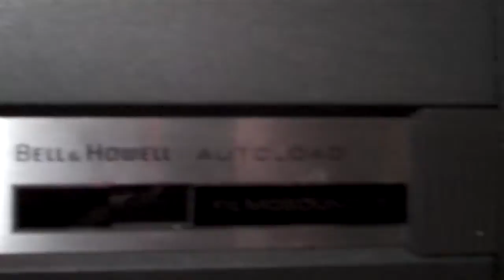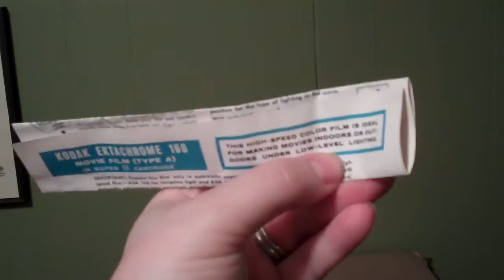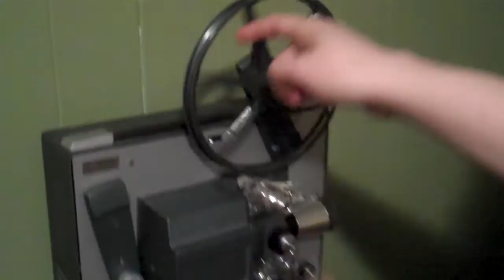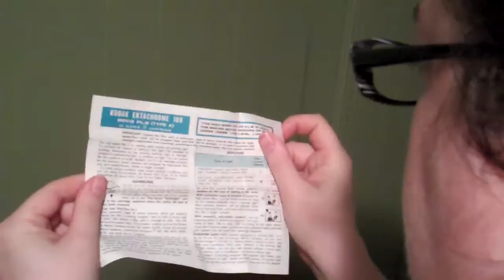My grandparents' old Bell & Howell Autoload Filmosound 8 (which I don't know a lot about)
From the 1970s, this Super 8 camera (Model 436) and its attendant projector were out of sight! They're in pristine condition to this day, nearly 40 years later. The predecessor to VHS!

Short note: I don't know a lot about this camera. I made this movie for myself as reference when I decided to get rid of it, and the projector. Thank you to the people who have shared some great technical information with me over the years!